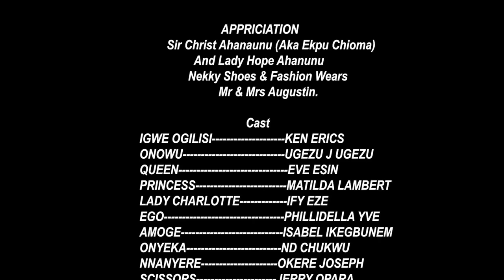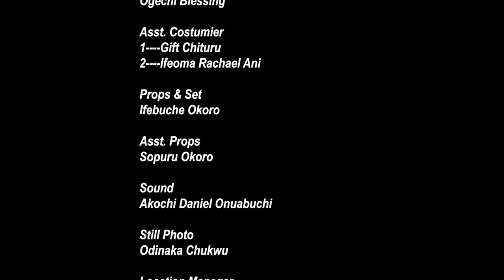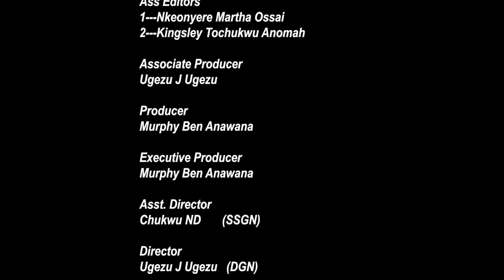L'AMANT ENGAGÉ 2 - UNE HISTOIRE VRAIE - FILM NIGÉRIEN EN FRANÇAIS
Vous apprendrez une grande leçon de cet intéressant film nigérian en français | Film Nollywood en français | Film africain en français
En vedette: Ken Erics, Evan Esin